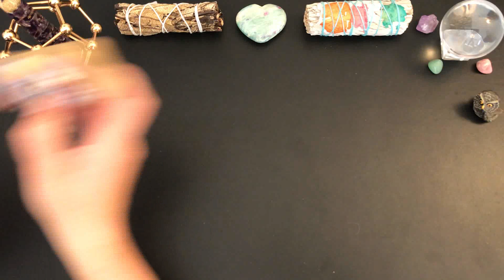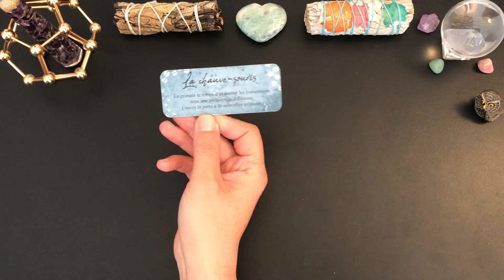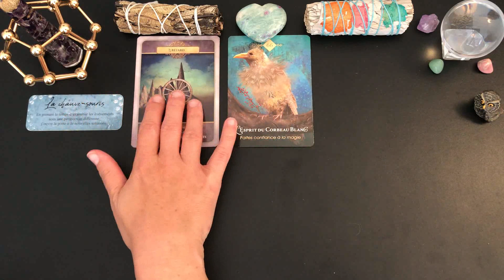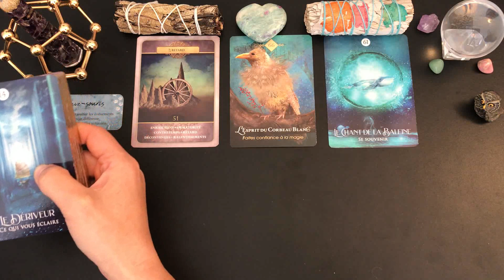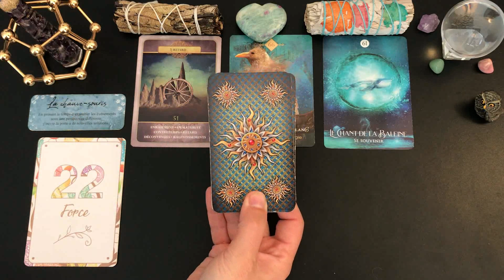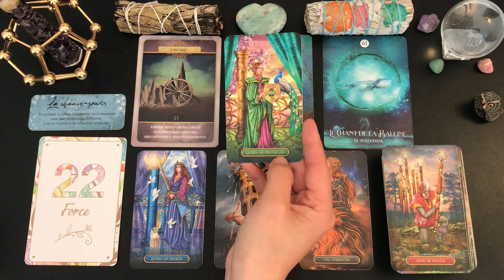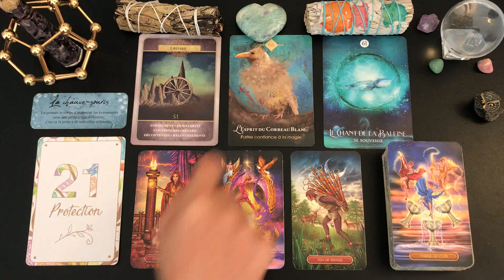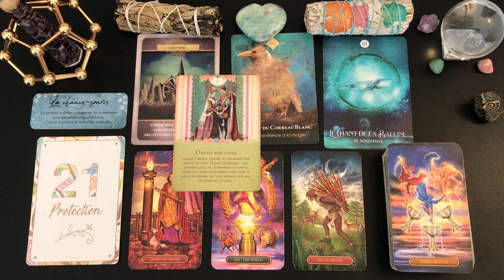✨🌸JEUDI 7 AVRIL🌸✨FAITES CONFIANCE À LA MAGIE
✨🌸JEUDI 7 AVRIL🌸✨FAITE CONFIANCE À LA MAGIE